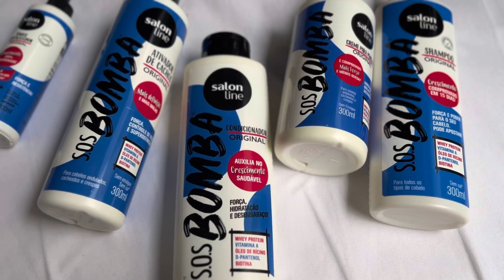Testando a linha S.O.S BOMBA da salon / quanto o cabelo do odak vai crescer em 1 mês? 😳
O odak fez uma rotina completa de cuidados com os cachos útilizando a linha SOS BOMBA da salon line. Ele iníciou nesse vídeo um tratamento de um mes com a linha, daqui a 30 dias voltamnos pra mostrar o quanto o cabelo dele cresceu 🔥

VÍDEOS NOVOS SEGUNDA, QUARTA, QUINTA E SABÁDO, ÀS 21h!

🎁 Caixa Postal:
🎵 Músicas: